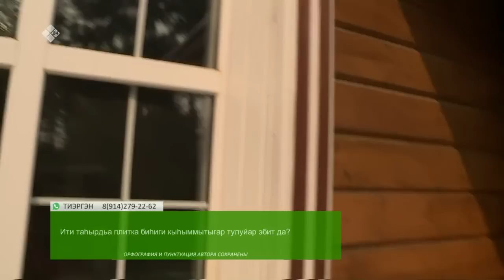«Тиэргэн» биэриигэ: Наталья Махарова тиэргэнигэр ыалдьыттаатыбыт 2-с чааһа (11.08.23)